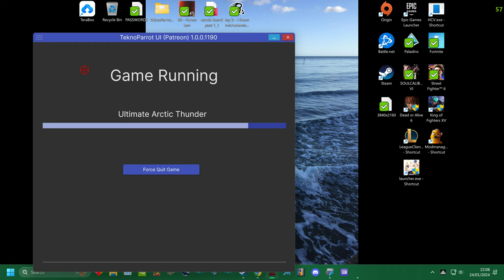teknoparrot 2024 pc arcade - midway - ultimate arctic thunder all tracks - COCO Z - 3dfx 4k uhq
teknoparrot 2024 pc arcade - midway -
ultimate arctic thunder all tracks - COCO Z - 3dfx 4k uhq

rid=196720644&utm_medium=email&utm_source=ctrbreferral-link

big thanks to my loyal patrons :
Nicholas House
robert